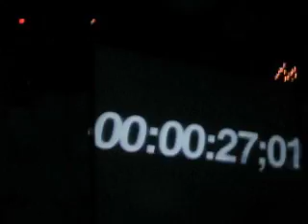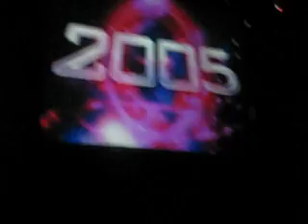Sasha Xpander 2005 New Years Eve - IKON NYC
Oh my god listen to the energy in that place!  I never thought this video would take off the way it did.  For any trance prog fans out there, please add this to your favorites and share it with friends.  Thank you to everyone who has responded so far.  This is as good as it gets if you ask me!! :0D